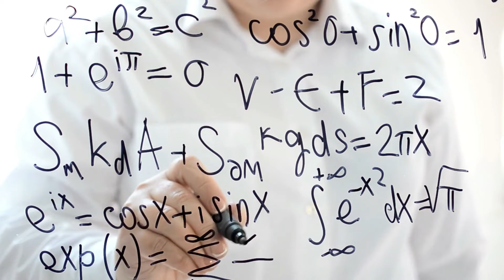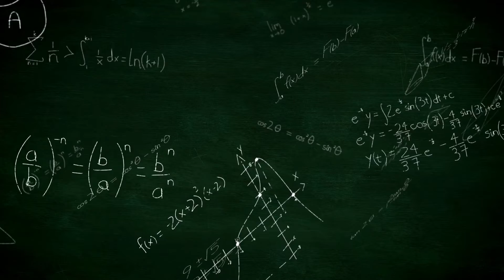Math Meditation for Focus | Enhance Math abilities by Focus | Part 1 of 5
Enhance your mathematical abilities with the help of Focus Guided Meditation and relaxing music. Train your subconscious mind to increase your analytical thinking, learning and problem solving abilities, concentration, and confidence  - a winning combination that will help you Focus in mathematics.
FocusandConcentration MathematicalMeditation Howtofocusinmath Get the tablet and products I use for math here